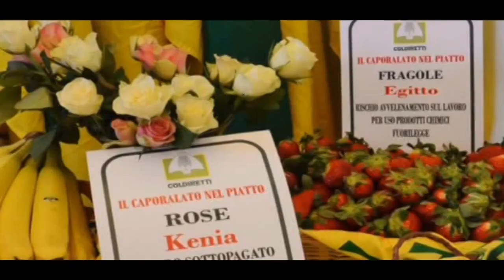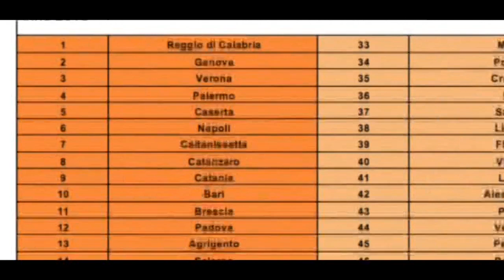GUERRA E RINCARI scatta la corsa alle idee anticrisi dei giovani agricoltori italiani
Con la guerra e i rincari che mettono a rischio la disponibilità di cibo Made in Italy, scatta la corsa alle idee anticrisi dei giovani agricoltori italiani.
Sentiamo le novità da Coldiretti.